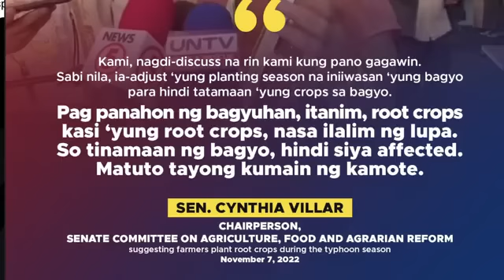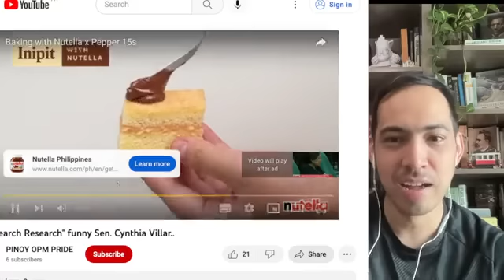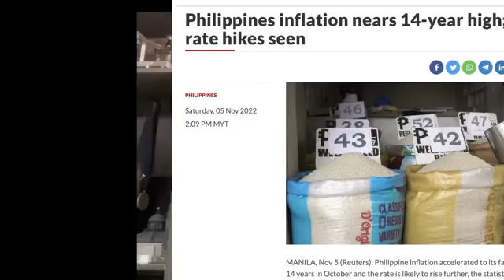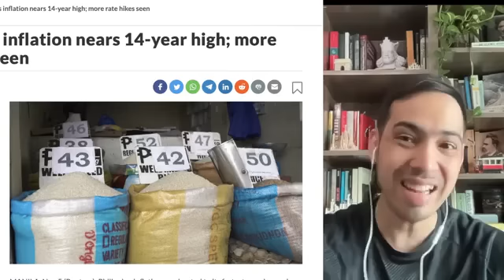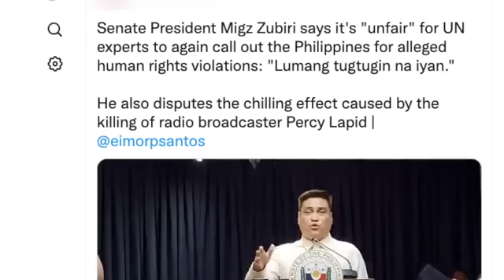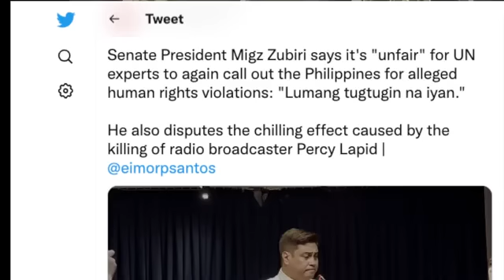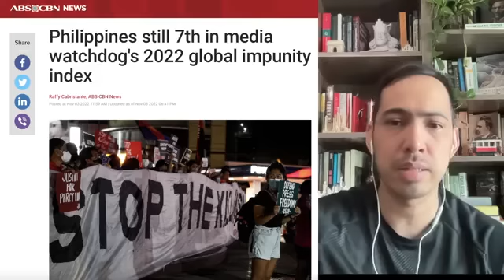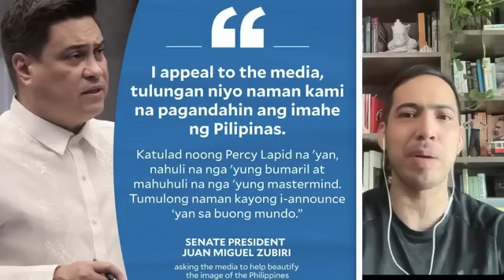VILLAR, SANDRO, ZUBIRI HOT TAKES!